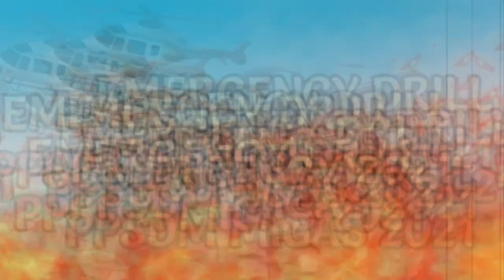Emergency Drill di PPSDM Migas